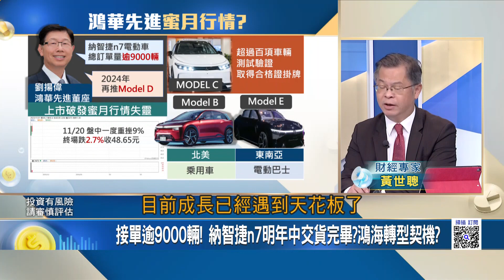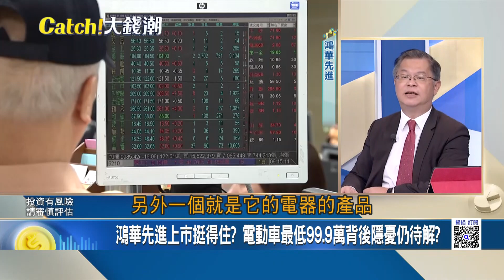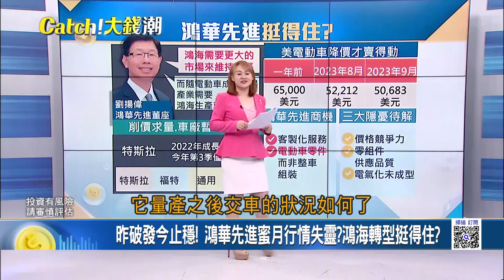鴻華先進蜜月行情失靈? 鴻海轉型大計挺得住? 特斯拉削價求量! 福特電動皮卡賣就賠! "鴻華先進"挑戰?｜王志郁 主持｜20231121｜Catch大錢潮 feat.黃世聰